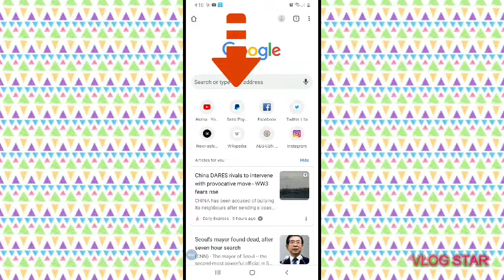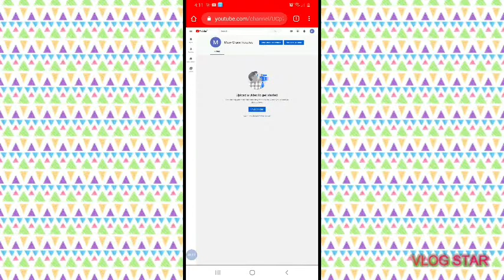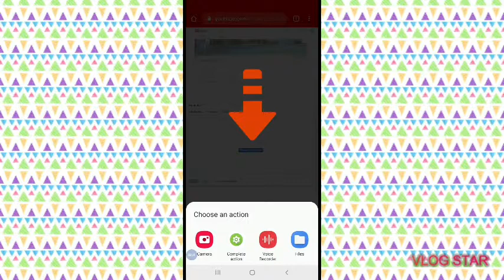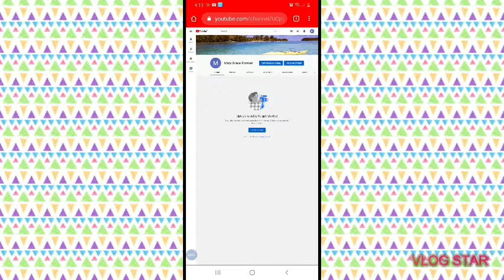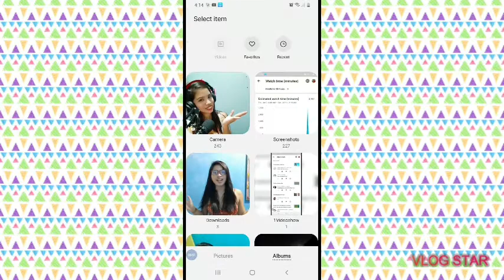Paano Maglagay Ng Cover Photo sa Youtube Channel at profile picture step by step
Share ko lang sa aking nalalaman at saking experience na yan ang ginagawa ko panu maglagay ng cover photo at maglagay ng profile in youtube channel